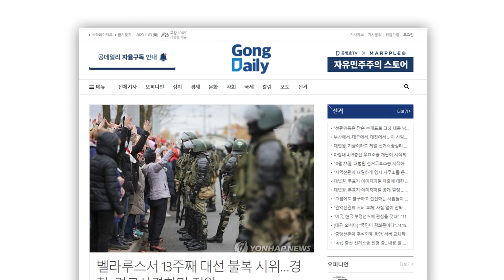김기현 원내대표의 항복 / 칙칙한 미래를 예고하다 / 정치인들에게서 문제 해결을 기대할 수 없다 [공병호TV]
Bitcoin : 3MTW849AkP2ftLeSK2teZHMmzLu7Z83s9U